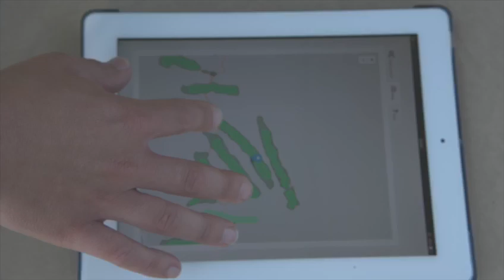TURFLYNX F315 fairway robot at GC Hofgut Scheibenhardt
The first driverless fairway mower. GPS based robot for your golf course.